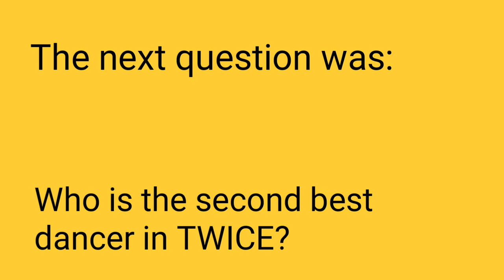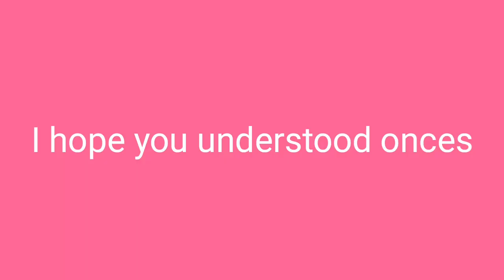TWICE's Mina being not praised as a main dancer in the group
The song used in this video:
'Alcohol-Free (instrumental)' by Twice